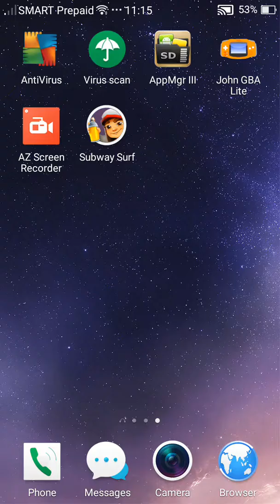Lets play subway surfers